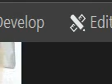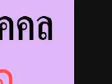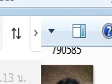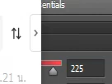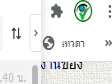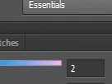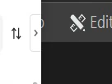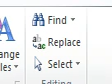ปริจเฉทที่ 6 (รูป) ตอนที่8 อ.เทพฤทธิ์ สาธิตการมณี